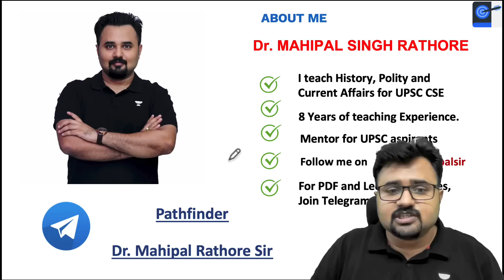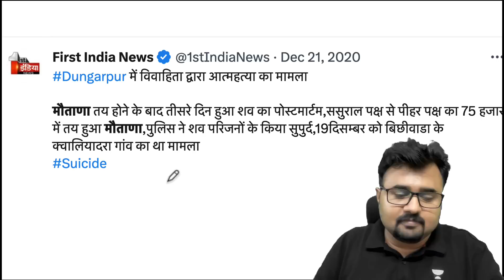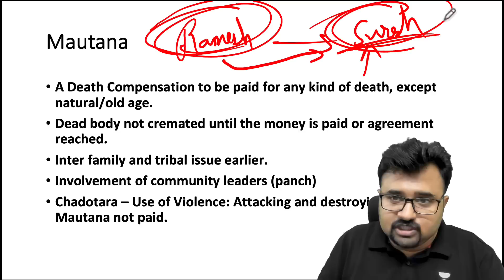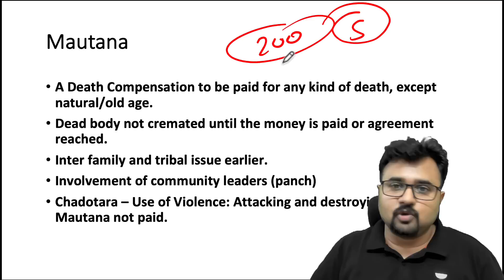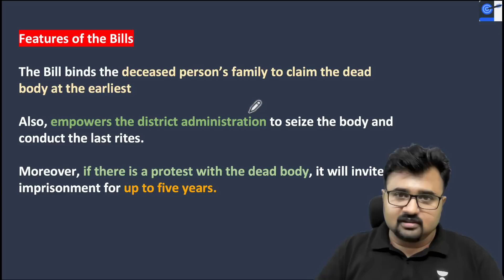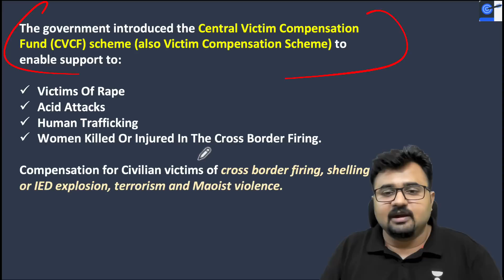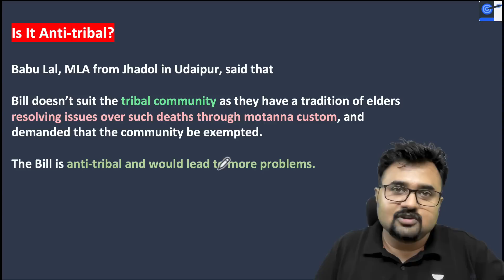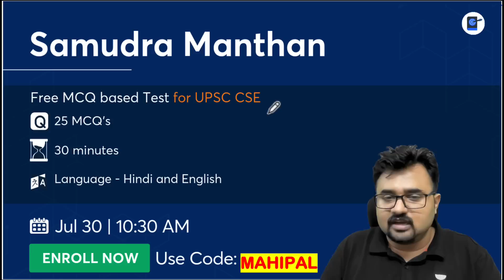No more मौताणा protests! Honour of Dead Body Bill passed by Rajasthan Govt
The Rajasthan Assembly on Thursday passed The Rajasthan Honour of Dead Body Bill, 2023, which penalises protests with a dead body.
The Bill binds the deceased person’s family to claim the dead body at the earliest and empowers the district administration to seize the body and conduct the last rites. Moreover, if there is a protest with the dead body, it will invite imprisonment for up to five years.

Unacademy Learner App Benefits:

1. Learn from your favourite teacher
2. Dedicated DOUBT sessions
3. One Subscription, Unlimited Access
4. Real-time interaction with Teachers
5. You can ask doubts in a live class
6. Limited students
7. Download the videos & watch offline